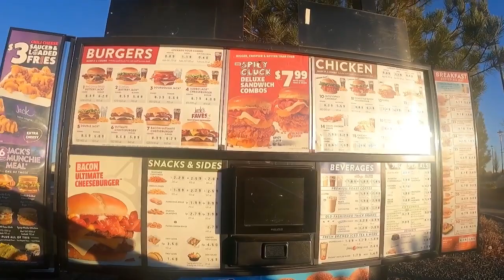Unbagging Jack in the box spicy cluck sandwich foodreview foodie review #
Spookie tee
and all social media platforms

The Javi G show
Available on all social media platforms